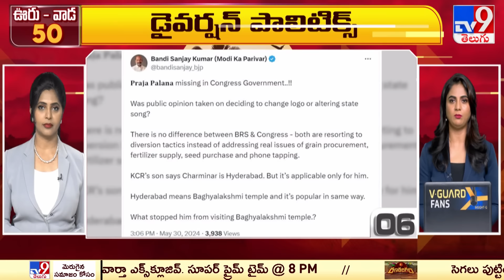ఊరు - వాడ 50 | Latest Trending News Stories | 30 -05-2024 - TV9